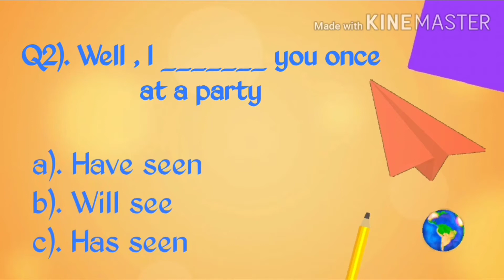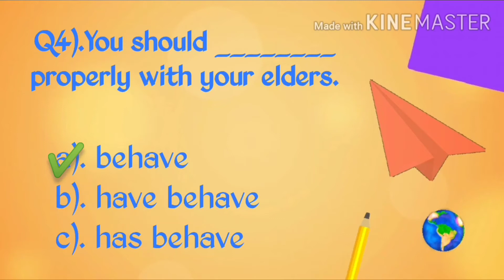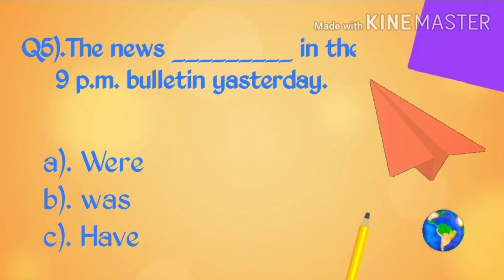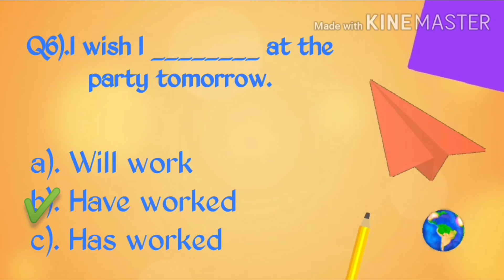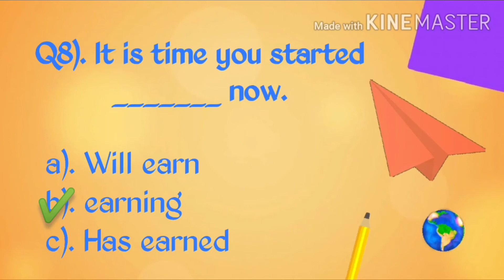Fun with Grammar !! Fill with proper “ Forms of verbs ”.